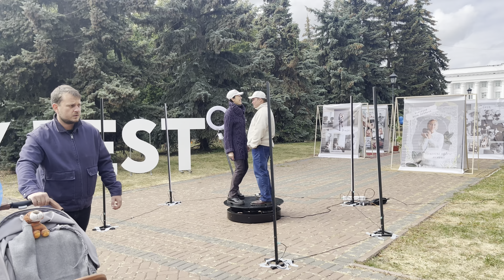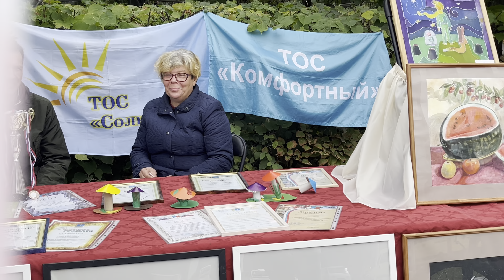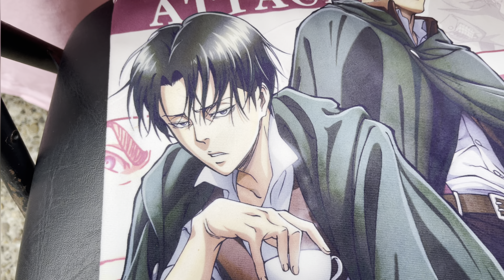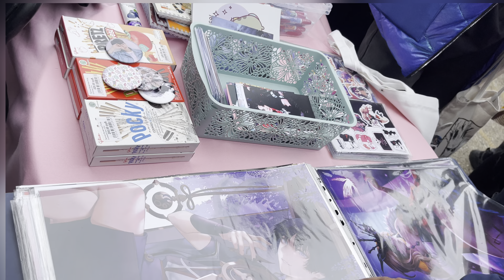City Day Celebration In Russia|| My First Drag Race Experience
Hello Everyone..!!

(THIS VIDEO WAS FILMED IN SEPTEMBER 2022)

I hope you like this video, if you do then please like, share, comment and subscribe to our chanel..and don't forget to press the bell icon for more such amazing videos..